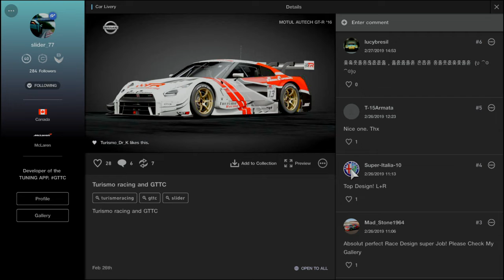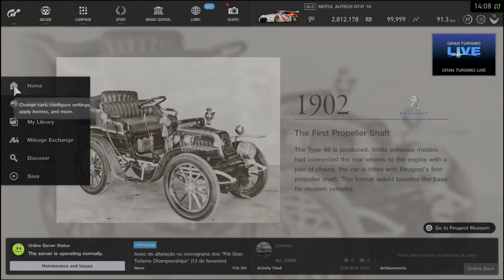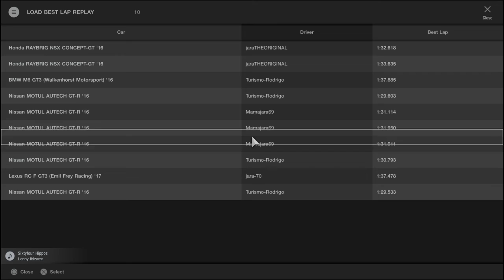First attempt improvement without previous practice, Top 1 (Read desc)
I just absolutely loved this moment for a single reason.
I did this time on Monday, on Tuesday and Wednesday I tried for about 40 mins each day without an improvement.
But today, without practicing, I decided to try it, but first I grabbed a new Turismo livery for the GTR. Such was the result, I just did a single lap, and the time was faster. I couldn't believe haha.